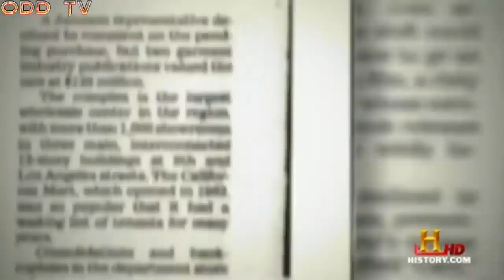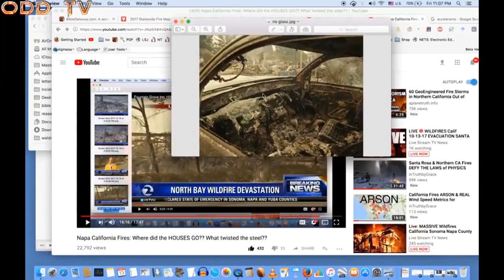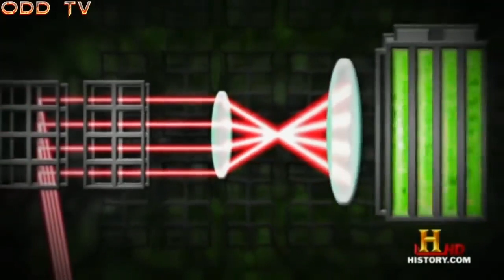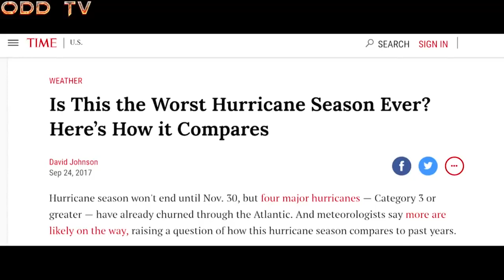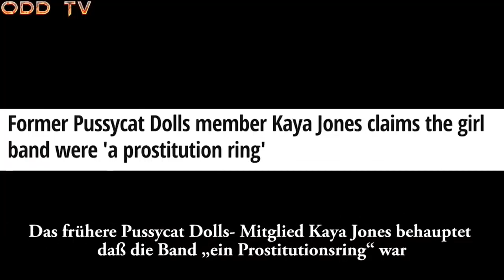Farouk Jimmy Mossallam